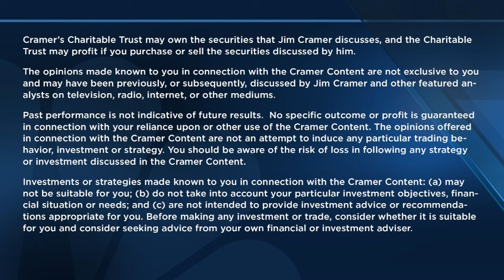Trane Technologies CEO Dave Regnery goes one-on-one with Jim Cramer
Trane Technologies CEO Dave Regnery joins 'Mad Money' host Jim Cramer to talk clean energy, decarbonization, innovation in the space and more.